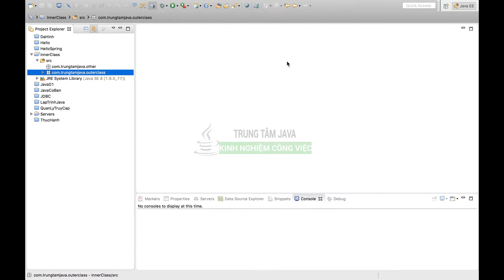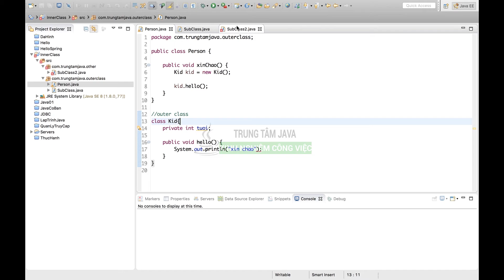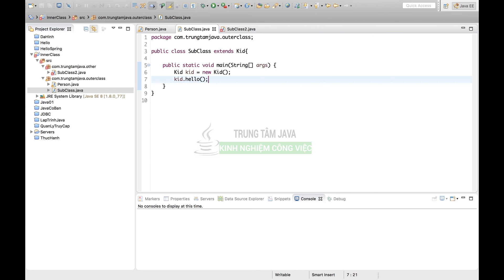Java Cơ Bản - Outer Class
Outer class là class được định nghĩa bên cạnh public class. Chỉ có một loại quản lý truy cập duy nhất là default. Cách sử dụng outer class như các class khác, không có gì khác biệt.